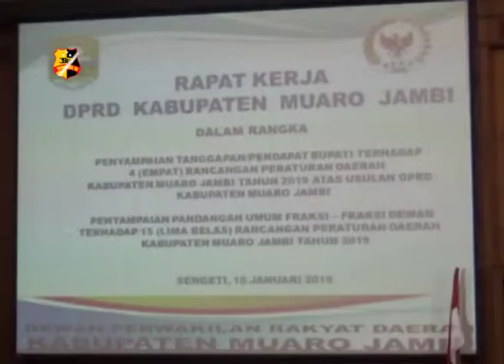DPRD MUARO JAMBI GELAR PARIPURNA PANDANGAN FRAKSI TERHADAP RANPERDA 2019